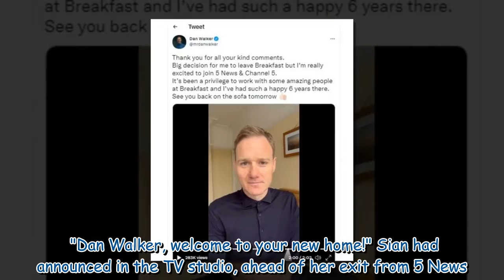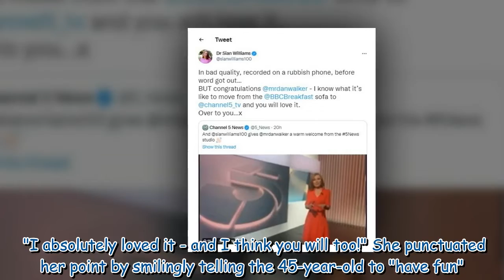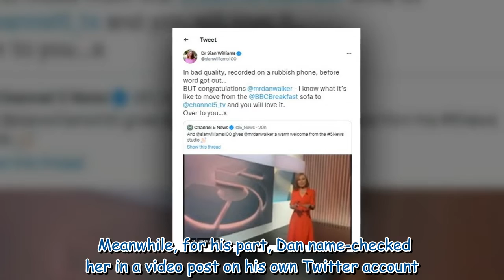Ex-BBC Breakfast host Sian Williams welcomed Dan Walker to 5 News 'before word got out'